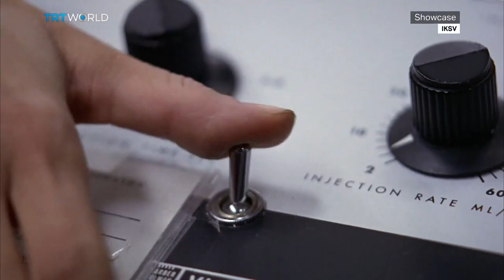42. Istanbul Film Festival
The Istanbul Film Festival, organised by the Istanbul Foundation of Culture and Arts, is one of the main movie events in Türkiye. Each year, it allows cultural dialogue between local cinephiles and filmmakers from around the globe. And now, it returns for the forty second time.
Guest: Kerem Ayan, Istanbul Film Festival Director